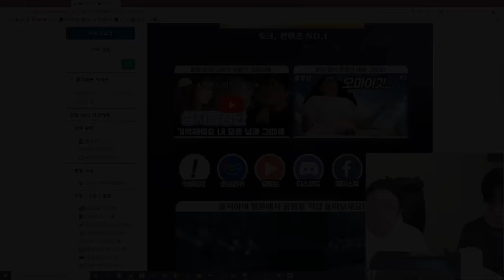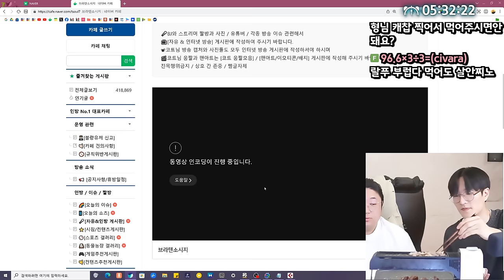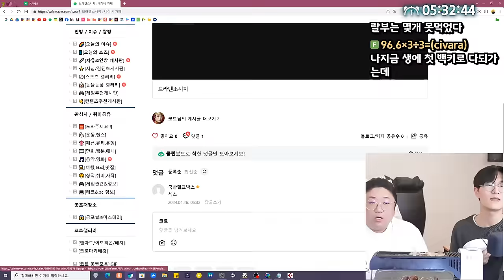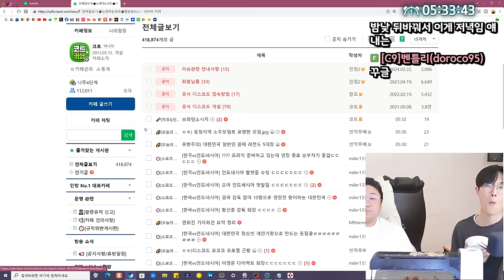집에서 삼겹살 최고로 맛있게 먹는 방법 (24.04.25-3)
[음원출처]